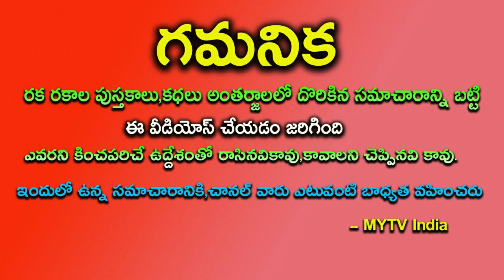మరో 24 గంటల్లో ఈ 3 రాశులవారికి మహాలక్ష్మీ యోగం 5 సం||రాలు మహర్డశ#astrology#mytvindia